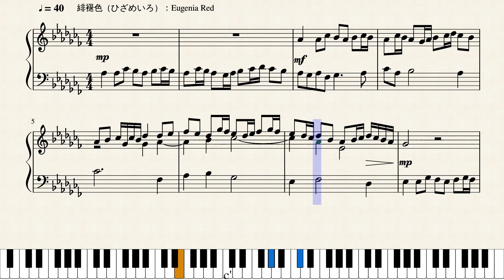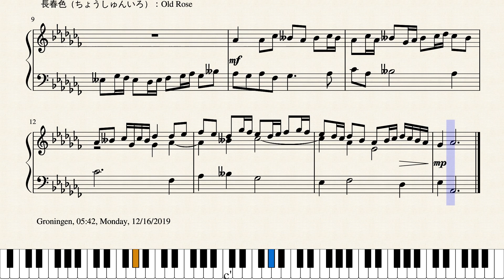Op.2442 伝説の花_A Legendary Flower by Yohei Kato * 加藤 洋平